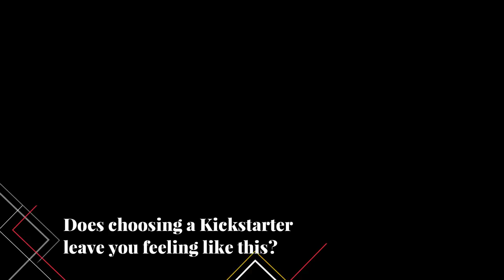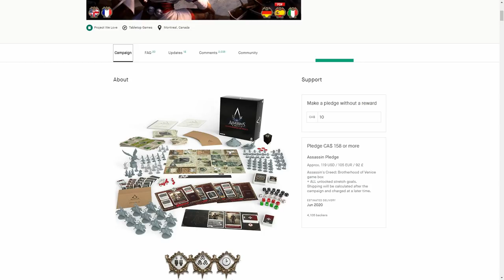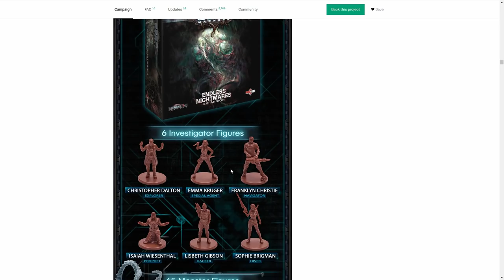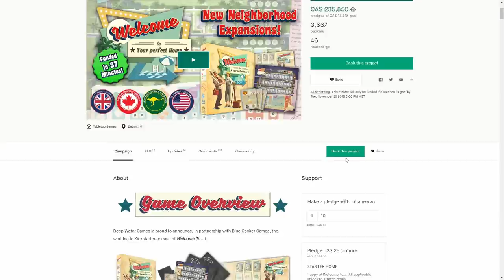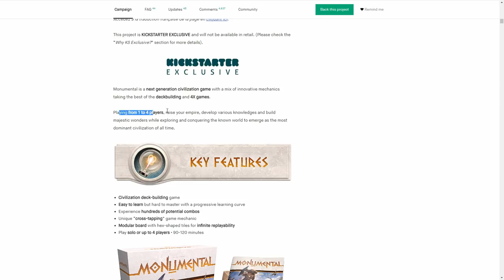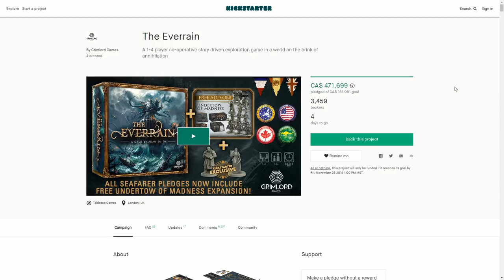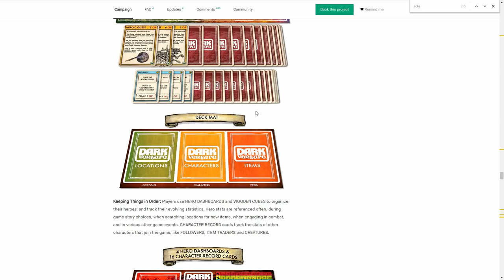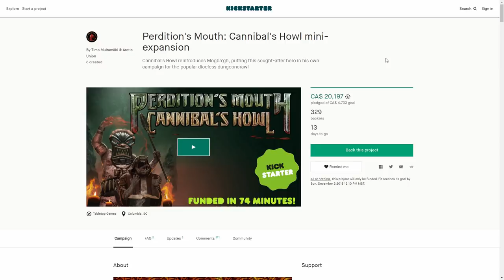Rolling on Kickstarter | November 2018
Welcome to the newest installment of 'Rolling on Kickstarter' for November 2018! In this video series I cover the Kickstarter landscape on a monthly basis specific to solo/co-op board games!

This video will highlight some of the solo games which I believe may deserve your attention on Kickstarter. Be sure to do your own research and check out these projects out fully to see if any of them are right for you!

Most of all I'd love to hear your thoughts on any Kickstarter I mentioned or even ones I didn't. Looking forward to discussing solo Kickstarter games with you in the comments below!

Add a Rolling Solo microbadge for BoardGameGeek and let your friends know you roll solo!

Any contributions received are invested back into the channel. Thank-you!